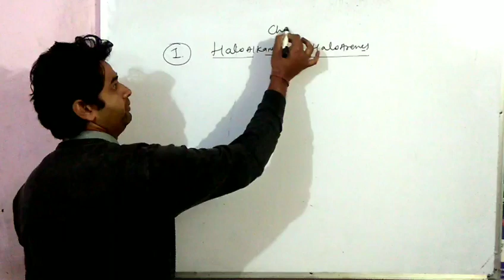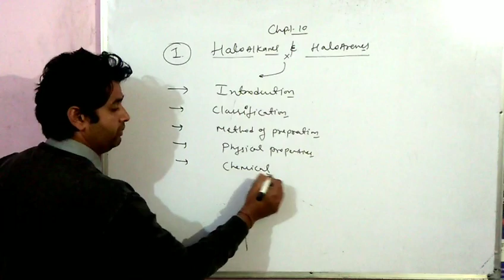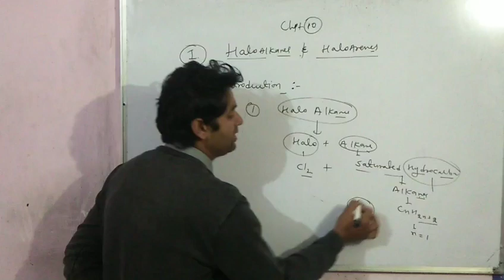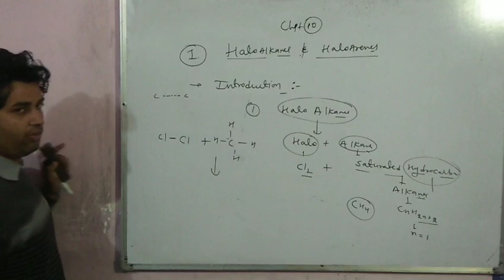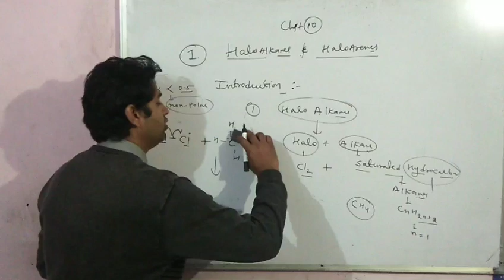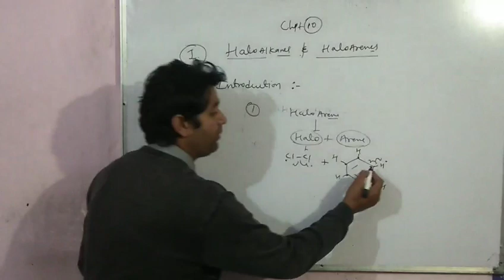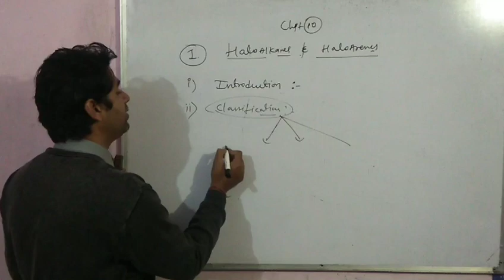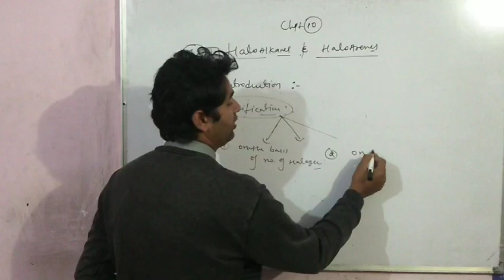Halo Alkanes & Halo Arenes